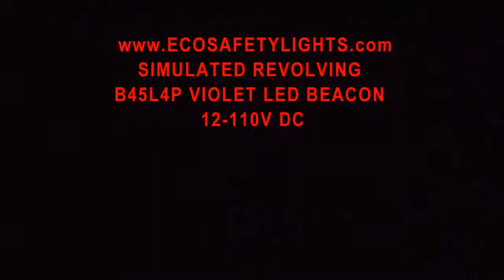B45L4P VIOLET LED MEDIUM BEACON EMERGENCY WARNING LIGHT FORKLIFT 12-110VDC STROBE EFFECT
B45L4P VIOLET MAJENTA LED MEDIUM BEACON 12 to 110V DC
12V 24V 36V 48V 64V 72V 84V 100V 110V
4 Flash Patterns available by Selectable Jumper
FORKLIFT - SECURITY - CONSTRUCTION - UTILITY
MARINE APPLICATIONS - TRUCK - TRAILER
LED BEACON SAFETY LIGHT 360 DEGREE
PUBLIC SAFETY LIGHT
LED LIGHT
5 Year Warranty for LIGHT and LED`s
The light is warranted against defects in materials or workmanship for 5 years from the date of purchase. Should service be required, the light will either be repaired or replaced as covered by warranty.
Features 4 distinct patterns:
Single-Flash / Double-Flash / Simulated Rotating / Continuous Flash
360 Degree LED Beacon Light
45 Super Bright LED's Warning Light with Pyramid Reflector, Polycarbonate Lens and ABS Base.
60 to 80 Flashes Rate per Minute.
Long lasting warning light
4 Flash Patterns available by selectable jumper:
- Simulated Revolving
- Single Flash (STROBE Effect)
- Double Flash (STROBE Effect)
- Continuous Flash
Mounting hardware and foam bottom basket are included.
4 3/4" high with screw down lens, sealed with silicone gasket.
Small in size but big on power, the B45L4P LED Beacon provides a full 360 degrees of visibility with specially designed Pyramid 45 integrated LED's and and Fresnel lens. Designed to be permanently mounted, this unit includes the necessary mounting hardware to help make installation simple and fast.
Provides a full 360 degrees of signal visibility and is designed to provide an effective strobe solution or simulated revolving for applications requiring a small but powerful signal light. Incorporating 45 high powers LED's and Fresnel lens, the strobing flash effect from this unit is effectively distributed over the entire diameter of the unit, producing a strobing flash effect that is both powerful and efficiently radiated. The  lamp housing on this unit is constructed of polycarbonate and ABS. The lens is impact and shock resistant, resulting in a unit that is highly durable and able to withstand the rigors of commercial and industrial applications. This LED light produces a single, double, continuous or simulated revolving flash pattern that is easily visible at extended distances and provides an effective signal for applications including security, military, law enforcement and utility or marine operations. This unit can operate on voltages ranging from 12 to 110V DC
DIMENSIONS:
LENS DIA : 3.95 INCHES
BASE DIA : 5.80 INCHES
HEIGHT: 4.75 INCHES